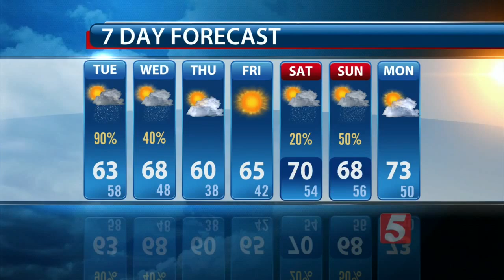Lelan's Early Morning Forecast: Tuesday, October 27, 2015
Lelan Statom's early morning weather forecast for Tuesday, October 27, 2015.